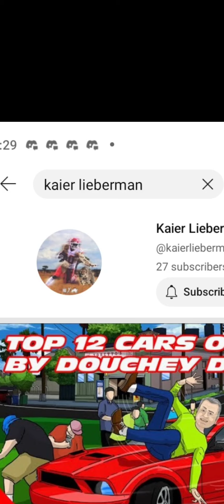sub now pls help him get more subs